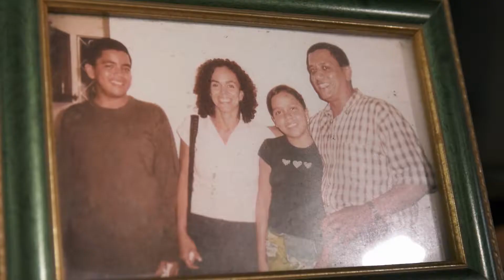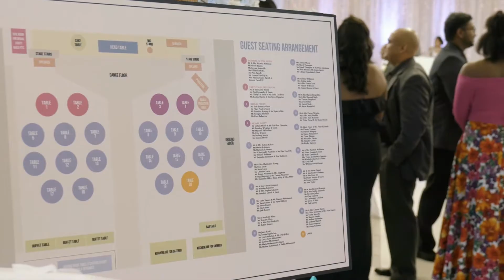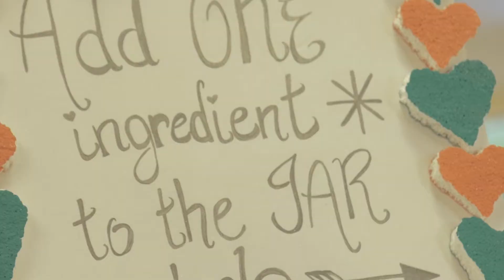Levi + Rachael Wedding Film